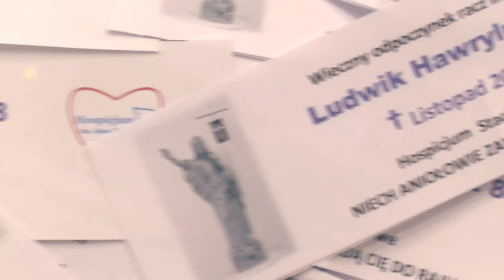Hospicjum im. Jana Pawła II w Żorach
W ramach projektu "PromujeMy i UczyMy jak się promować", współfinansowanego przez Ministerstwo Pracy i Polityki Społecznej w ramach Programu Operacyjnego Fundusz Inicjatyw Obywatelskich, przygotowujemy materiały filmowe dotyczące aktywności organizacji pozarządowych z Subregionu Zachodniego Województwa Śląskiego.
Tym razem odwiedziliśmy żorskie Hospicjum im. Jana Pawła II.